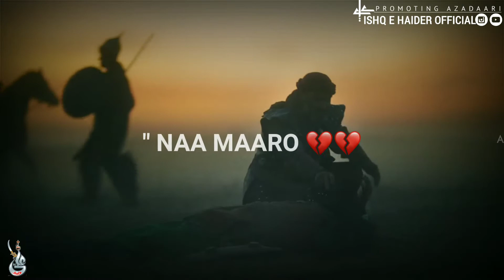Aah Ya Hussainع | Irfan Haider | Moharram New Status | By Ishq e Haider Official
Title: Aah Ya Hussain a.s
Noha Recite By: Janab Irfan e Aza (Irfan Haider)
Video Edit By: Syed Ali Rizvi
Released By: Ishq e Haider Official

Note: i am not the owner of this(Noha)
Gave all the credit to Janab Irfan Haider and his team .

Audio Copyright By ( Irfan e Aza )

Connect With Ishq e Haider Official 💻🌍

Must Watch This Video Status 👇🏻

 ⓒ. Copyright prohibited ⓒ - Ishq e Haider Official